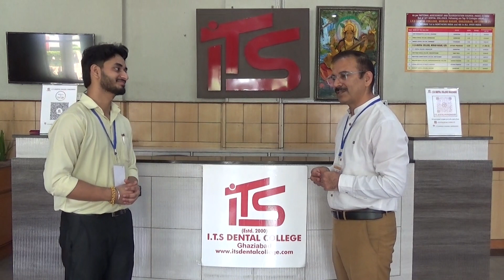Dr. Sudhir Bhandari Keynote Speaker sharing his views about ITS Dental College Gzb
Dr. Sudhir Bhandari Keynote Speaker sharing his experiences at I.T.S Dental College, Ghaziabad on the occasion of 14th Annual ISPRP Narional Conference 2024 held from 12th to 14th July 2024.